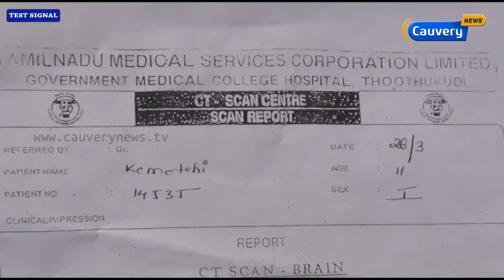ரூபெல்லா தடுப்பூசி போட்டுக்கொண்ட மாணவி உயிரிழந்ததால் அதிர்ச்சி